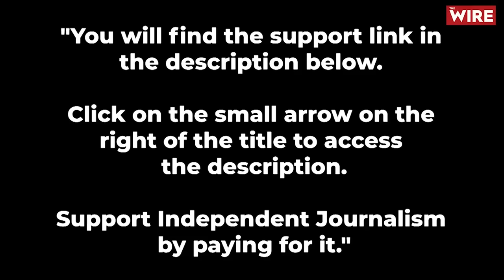‘Modi Staggeringly Incompetent In Most Things not Just Economy, Disastrous for India If he Wins ‘24’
One of India’s well-known essayists as well as an economist and political affairs commentator, whose weekly blogs are widely viewed, has said “Narendra Modi is staggeringly incompetent not just in economics but most things”. Dr. Parakala Prabhakar was speaking in an interview on his forthcoming collection of essays called ‘The Crooked Timber of New India: Essays on a Republic in Crisis’, which will be formally launched in Bangalore on Sunday the 14th. This comment was made when Dr. Parakala was questioned about the following sentence from his book: “The nation’s economic woes stem from the Modi regime’s staggering incompetence. It has been unable to put together a well-thought out, cohesive economic philosophy.” In a series of questions about who he had in mind when he wrote “the Modi regime’s staggering incompetence”, Dr. Parakala said “Narendra Modi is staggeringly incompetent not just in economics but most things”. Asked specifically about the two Finance Ministers who have served under Narendra Modi, Arun Jaitley and Nirmala Sitharaman, Dr. Parakala said that he did not want to comment on individuals.